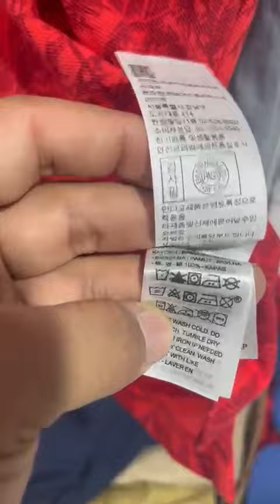Mens Collar T-shirts, Polo Tshirts, Levi's T-Shirts, Spyker Round Neck T-Shirt, O.G. Killer, Lawman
Hare krishna🙏

*Our Google website*👇
KANAN SHOPPING COLLECTION

❇️❇️ Kanan Shopping Collection ❇️❇️

We are a reputed tshirts manufacturers in Tirupur. And we have an own manufacturing unit in Tirupur, Tamilnadu, India.

We manufacture and supplying to all over India and Foreign

countries. We are 20 years of experience in this field.

We manufacture all types of tshirts like, Round Neck tshirts, Polo/Collar tshirts, V neck tshirts, Henley tshirts, Hooded tshirts, Promotional tshirts, customized tshirts, and doing your own brand. SO people are always call us Best and low cost manufacturer.

 Welcome again to KSC 🔥

 all 80%

 Brand का लोट 100% Original Scanning

 Biggest Winter Stock

 Description

 Branded jeans: surplus t-shirts wholesale, Expirtsurplus clothes: t-shirt,

 Exportbrandsin95% off,

 Surplus clothes,

 Wholesale,

 Men,

 Quality, Top,

 Brand,

 Shirts,

 Tshirts,

 Export surplus wholesale market in Delhi, Branded surplus clothes wholesale Delhi,

 Branded surplus clothes in wholesale, The branded surplus in Delhi,

 Best place to buy surplus clothes in Delhi, Cheapest surplus clothes in Delhi,

 Branded surplus clothes at the cheapest price Branded surplus clothes for boys,

 Export surplus,

 Export surplus garments in Delhi, Export surplus garments,

 Garments, Surplus,
 Export,
 Branded Girls New Summer Collection,

Best Keywords to Find us:-